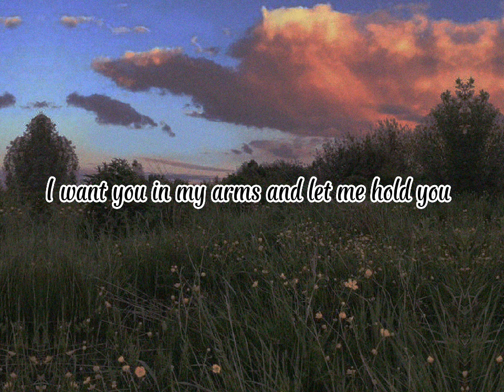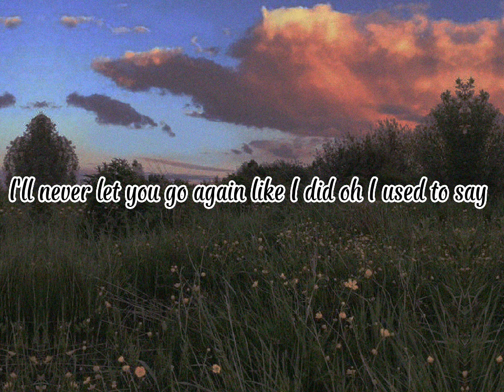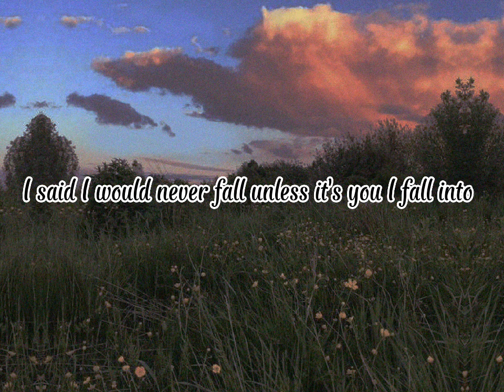UNTIL I FOUND YOU by Stephen Sanchez Lyrics